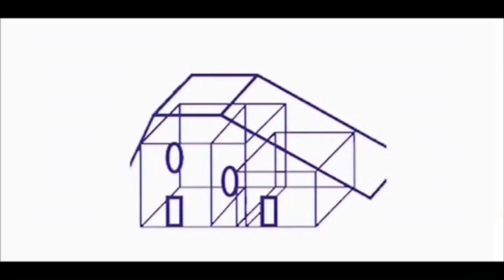Wohnung Nr. 30 Suderburg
Baujahr 2022/23
Wohnfläche: 82,80 m
2 Zimmer
Einbauküche
Klimaanlage
Fußbodenheizung
Hochwertiges Echtholzparkett
Aufzug
Gegensprechanlage mit Videofunktion
Aufzug